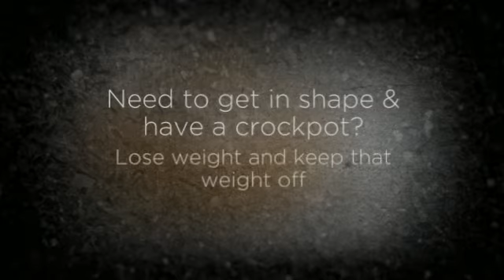one pot crock pot recipes